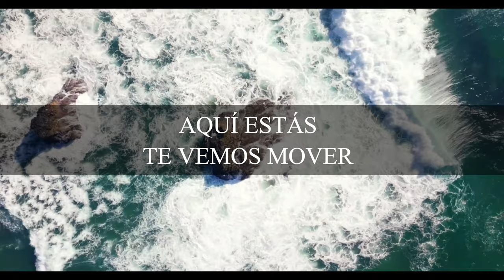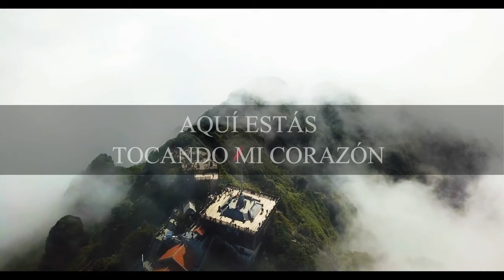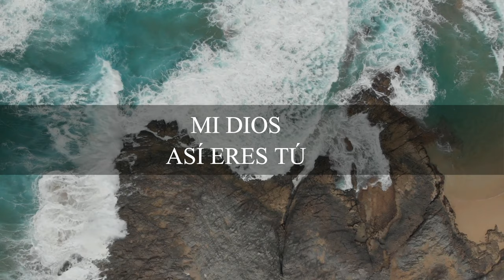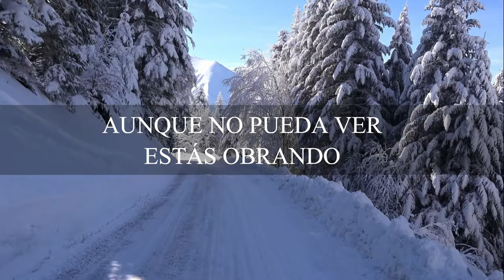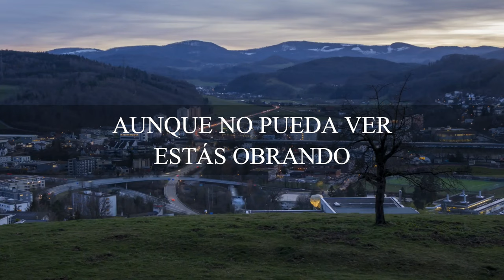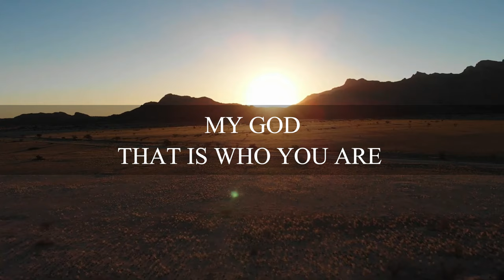WAY MAKER SPANISH CENTRO VIDA